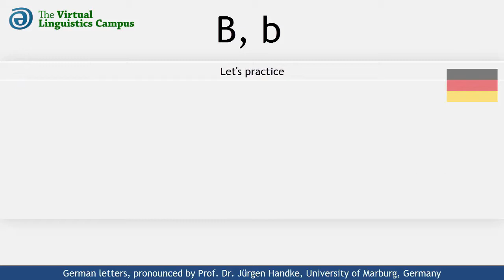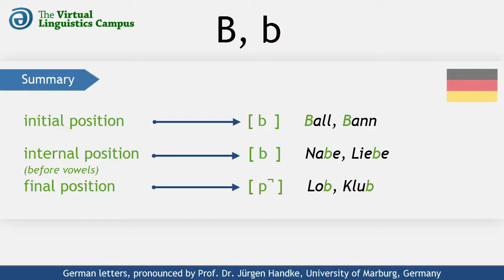DEU_B - The Pronunciation of German "B, b"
This video shows how the German letters capital "B" and small "b" are realized phonetically. It provides you with several examples using these letters in different positions and includes a section where you can practice your own pronunciation.